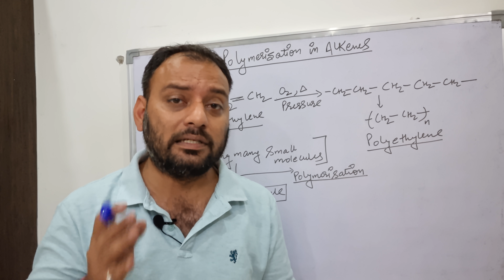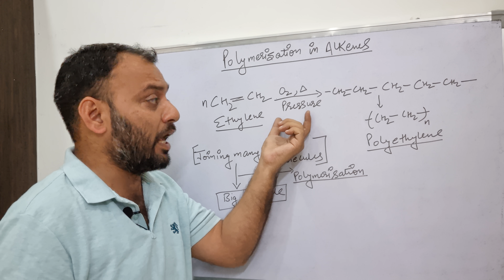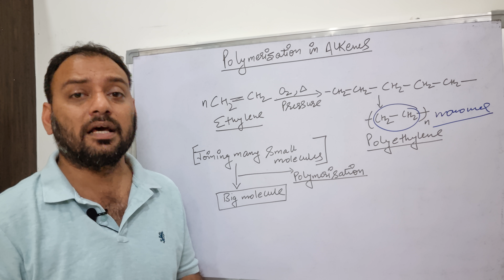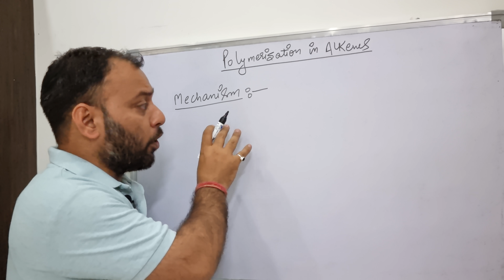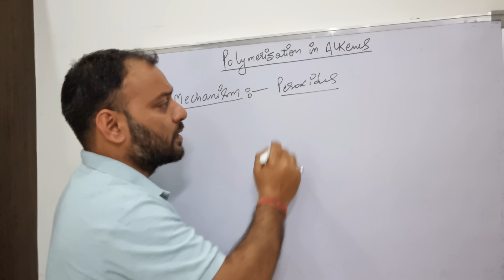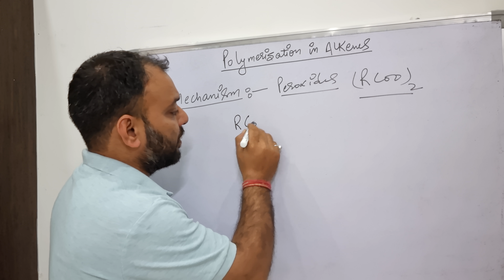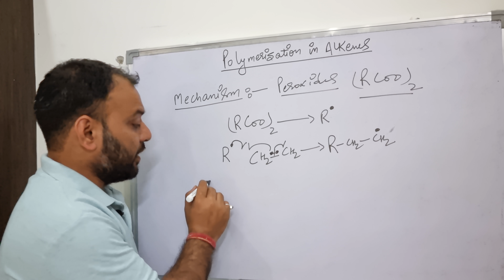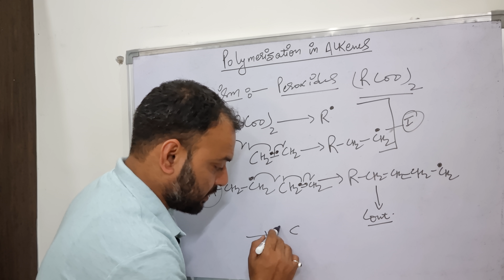Polymerization in Alkenes: Explained thoroughly with complete mechanism II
The process of polymerization in alkenes is explained thoroughly with the complete mechanism.